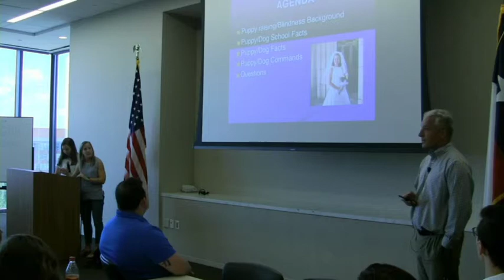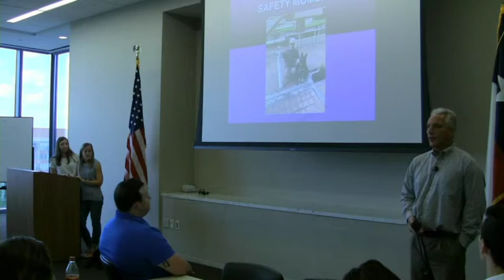Aira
Anadarko Guide dog and Puppy raising lunch and learn.